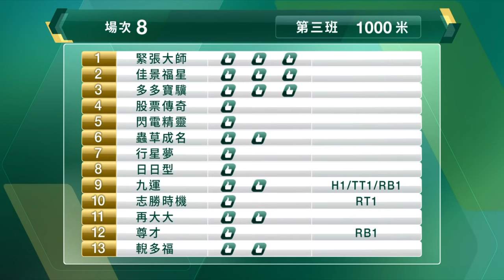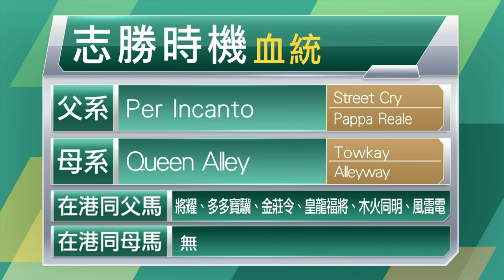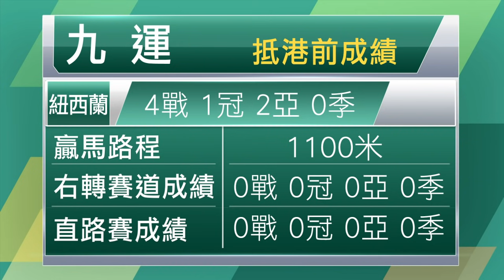【早着先機】21/22 17沙田日賽 — 第8場（11月7日）